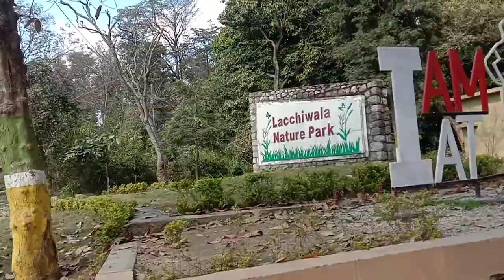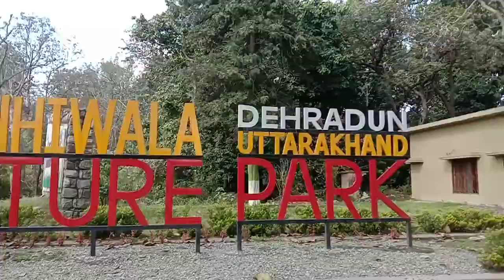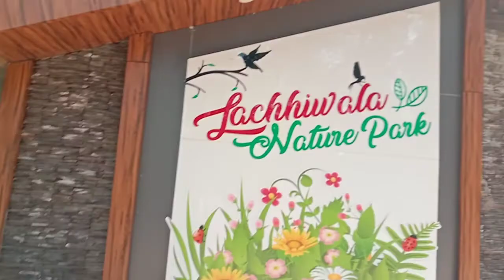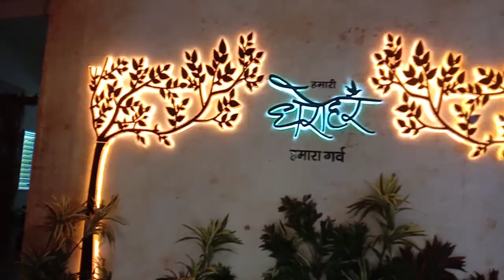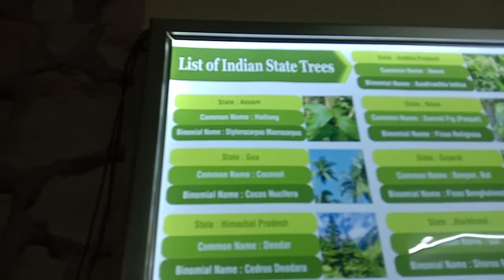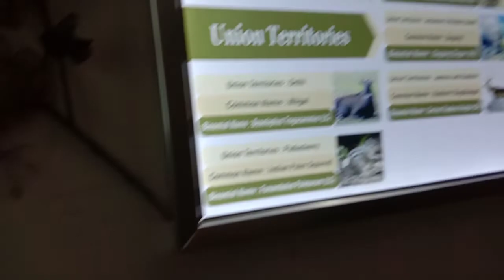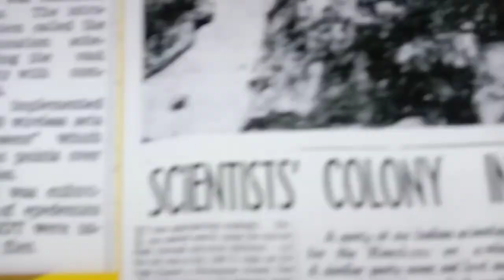lachhewala Nature park , doiwala, dehradun |tourist place of uttrakhand part -1